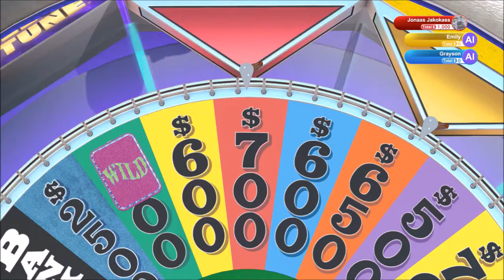Almost a Loser | Wheel of Fortune | Ep 14 | Crazy Town Gaming